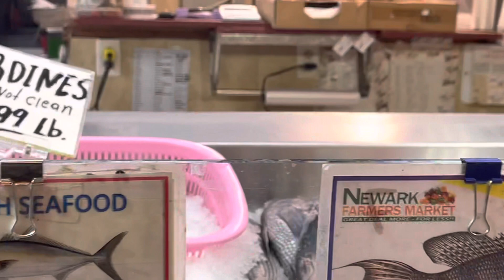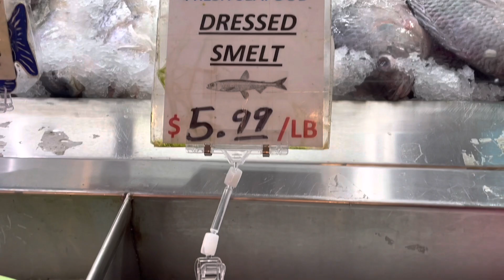আমেরিকায় গরম আসার আগেই কি সুন্দর পরিবেশ। স্যামন ফিস কারি। প্রথম বার স্যামন মাছ রান্না করলাম।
আমেরিকায় গরম আসার আগেই কি সুন্দর পরিবেশ। স্যামন ফিস কারি। প্রথম বার স্যামন মাছ রান্না করলাম বাংলাদেশী স্টাইলে

ফারমার্স মার্কেট